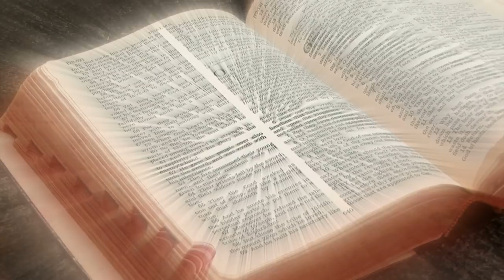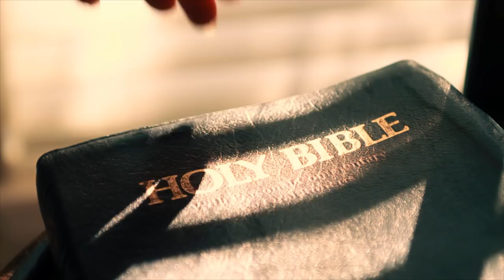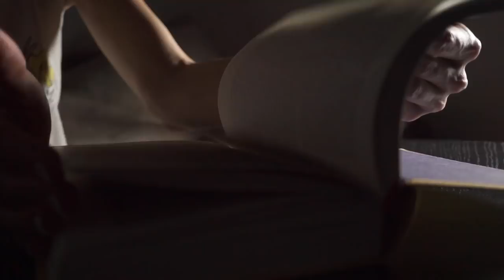Does The Narcissist Believe In God?